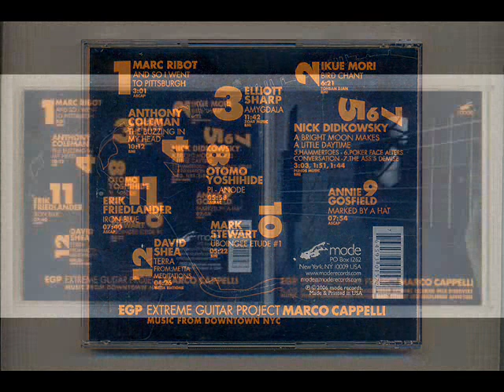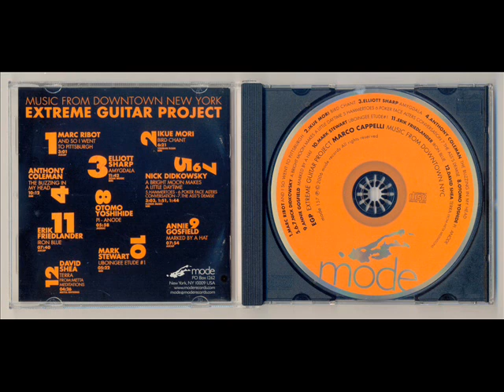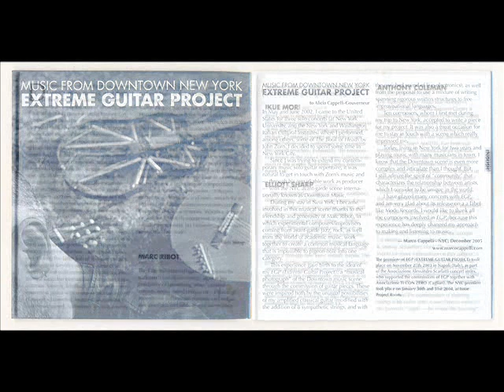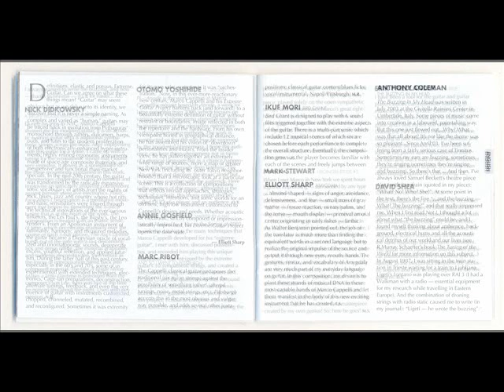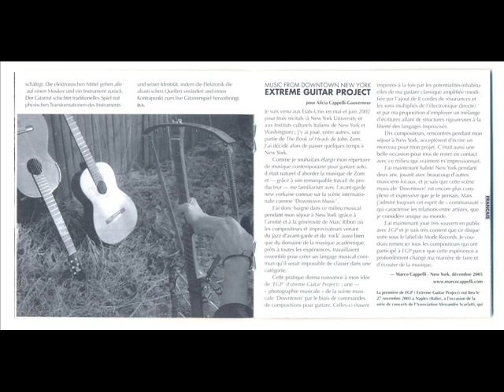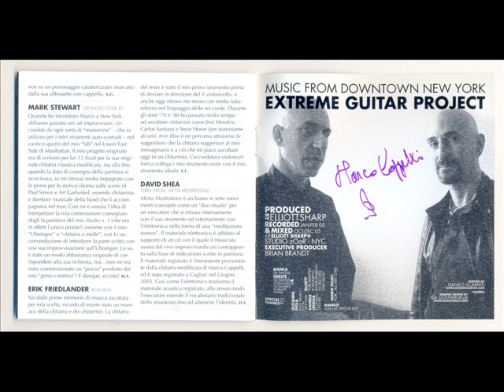Marco Cappelli, EGP, Mode Records, 2006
Italia guitar player Marco Cappelli plays music composed by  Elliott Sharp, Otomo Yoshihide, Ikue Mori, Marc Ribot, David Shea, Anthony Coleman, Nick Didkovsky, Mark Stewart, Erik Friedlander and Annie Gosfield.

Mode 157: Marco Cappelli - Extreme Guitar Project | Ikue Mori: Bird Chant

Tracklist: Marc Ribot - And so I went to Pittsburgh   (3:01),  Ikue Mori - Bird Chant   (6:21), Elliott Sharp - Amygdala   (11:42), Anthony Coleman - The Buzzing in my Head   (10:12), Nick Didkovsky - A bright moon makes a little daytime,     Hammertoes   (3:03),   Poker Face Alters Conversation   (1:51),     The Ass's is Demise   (1:44), Otomo Yoshihide - Pi - Anode   (5:57), Annie Gosfield - Marked by a hat   (7:54), Mark Stewart - Uboingee Etude #1   (5:22), Erik Friedlander - Iron Blue   (7:40), David Shea - Terra   (4:26)